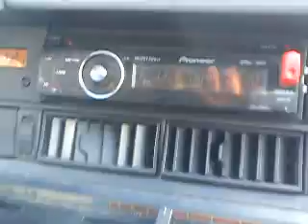later on this thursday morning